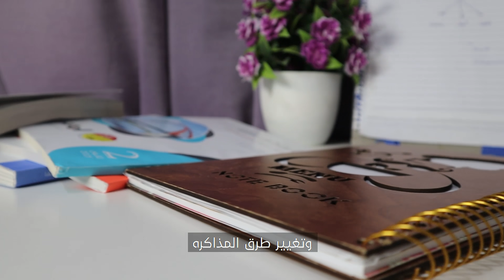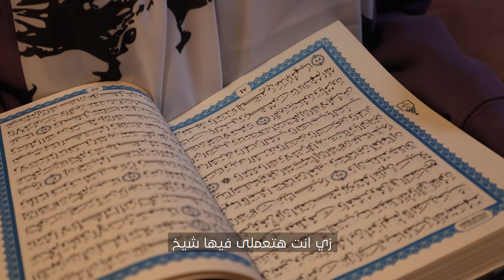لو نفسك تتغير بس مش عارف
دايما بنتفرج علي فيديوهات محفزه وبعدها مبنتغيرش
بيكون في حماس في الاول بعدين يختفي
ازاي نتغير وميبقاش دا مجرد حماس زايد وخلاص
تابعو الفيديو للاخر عشان في رساله مهمه

انا مين؟
انا اسمي امنيه بنت قررت تبسط حياتها وتخرج برا عقده المثاليه بس قررت إنى مش بس اغير من نفسي قررت كمان اغير من الناس اللي حواليا اللى هو انتم❤

متنسوش تبسطوها على نفسكم💙
انت شخص جميل🌻
كل الحب🙏❤